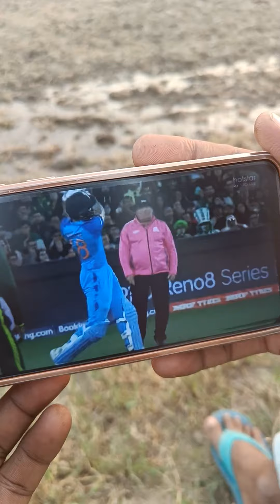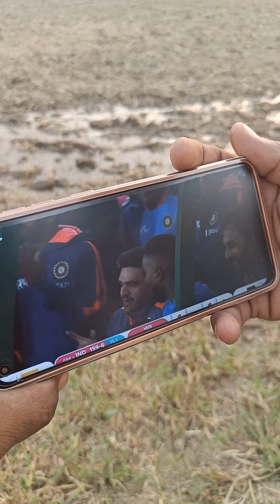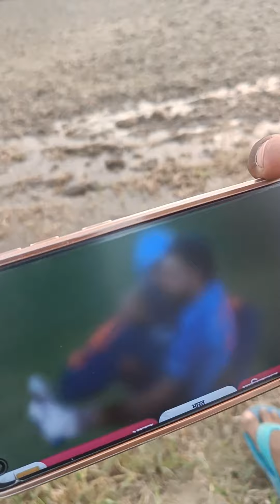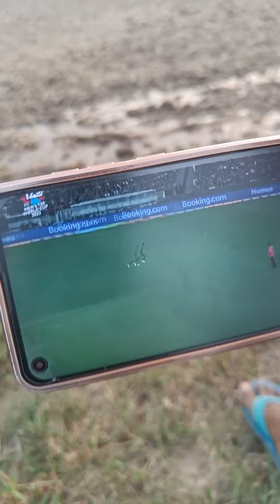Happy Diwali || भारतीय क्रिकेट टीम ने दिया पूरे देश को दिवाली गिफ्ट पाकिस्तान का किया सिस्टम हैंग !!